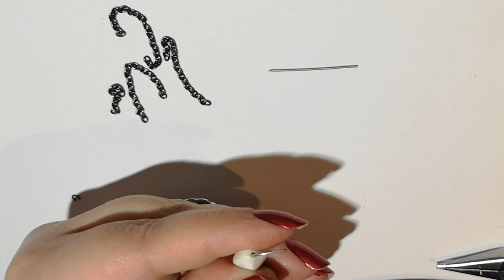Les bases du bijou : 1. Les boucles d'oreilles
Je vous retrouve aujourd'hui avec le premier chapitre d'une série dédiée à la créations de base de bijoux. Faire des merveilles avec trois fois rien c'est possible.

Musique douce | Chris Zabriskie - There's Probably No Time
© La musique There's Probably No Time est réalisée par Chris Zabriskie.